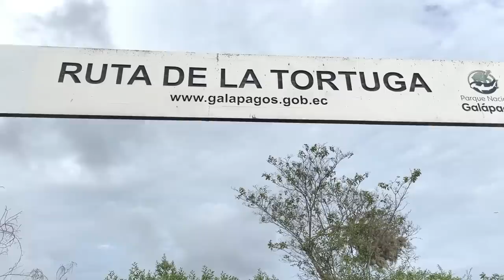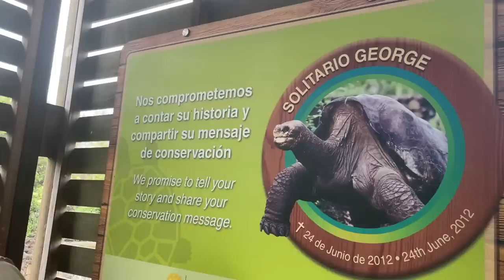Triste historia 😢 Conocemos las TORTUGAS GIGANTES de GALÁPAGOS [Santa Cruz] | Ecuador Ep. 12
Llegamos a Isla Santa Cruz en las Islas Galapagos, uno de los destinos más famosos de  Ecuador y del mundo. Visitamos los imperdibles de la isla: Las Grietas, Estación Científica Charles Darwin, Tortugas Gigantes y Tortuga Bay.

00:00 Llegamos a Galápagos
00:40 Hotel Angermeyer Santa Cruz Galápagos
02:05 Las Grietas Santa Cruz Galápagos
11:00 Estación Científica Charles Darwin Santa Cruz Galápagos
24:30 Tortugas Gigantes Santa Cruz Galápagos
30:40 Gemelos Santa Cruz Galápagos
32:30 Tortuga Bay Santa Cruz Galápagos